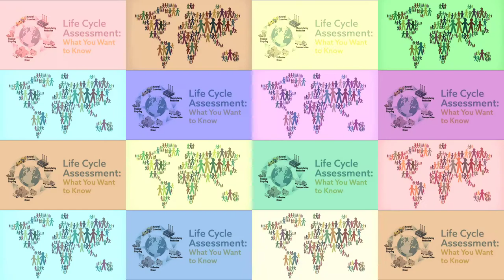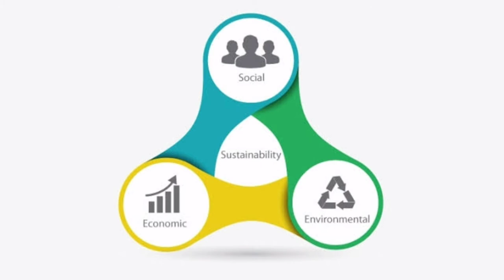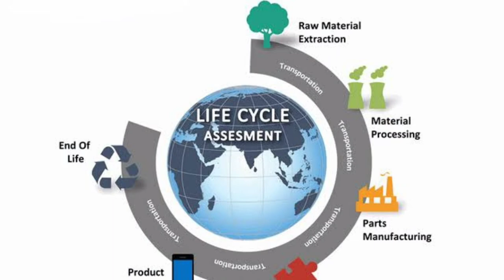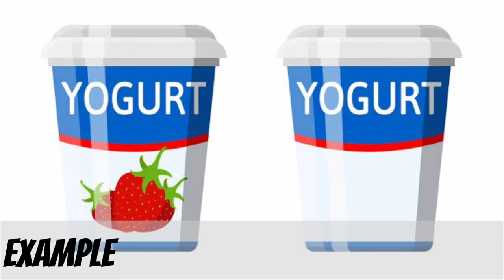Life cycle assessment | LCA | URDU | HINDI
Efforts by Infotania.

If you want to know about LCA (Life Cycle Assessment), this video will teach you everything about LCA, this video consists of the following:

• Our world is growing older

• Industrial activities

• Future concern

• Sustainability

• 3 pillars of sustainability

• Resources

• LCA (Life Cycle Assessment)

• Example of LCA

• Recycle

Hope you enjoy the video! Let me know if you have any questions or feedback.